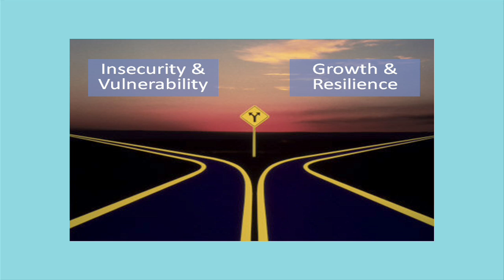Walking with Grief: Mindy Cassel at TEDxCoconutGrove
Mindy Cassel speaking at TEDxCoconutGrove at Ransom Everglades School in Miami, Florida about her observations that the loss of a loved one is not something we should get over or move past, but instead something we must integrate into our lives.  Mindy is a licensed psychologist and thanatologist and the co-founder and CEO of the Children's Bereavement Center (CBC). The CBC provides free peer support to children, teens, and adults (18 years and older), and their families after the loss of a loved one. Mindy came to this work after 25 years of studying and working with individuals and families who experienced traumatic illness, accidents and major life transitions. Her doctoral dissertation was in the study of attachment and loss, which gave her the theoretical underpinnings to do her current work.